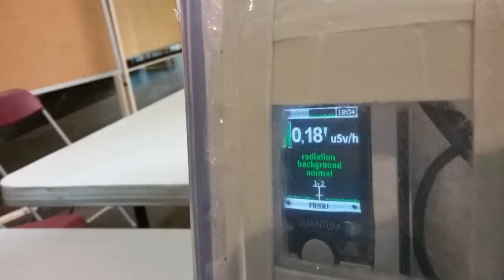ConcordiaU Xray Assault Sept 25 (18)